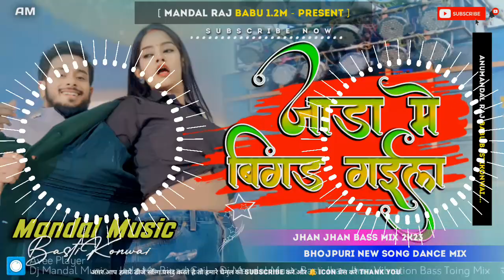Jada Me Bigad Gail √√ Dj Mandal Music Basti Jhan Jhan Vibration Bass Toing Mix √√ जाड़ा में बिगड़ गईल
jada

jada me

jada me bigad

jada me bigad gail dj

jada me bigad gail dj remix

jada me bigad gail dj remix song

jada me bigad gail dj bhojpuri song 2024

jada me bigad gail dj bhojpuri song 2023

jada me bigad gail dj mandal

jada me bigad gail dj mandal music

jada me bigad gail dj mandal music basti

jada me bigad gail dj mandal music basti song

jada me bigad gail dj mandal music basti song 2024

jada me bigad gail dj rajkamal

jada me bigad gail dj rajkamal basti

jada me bigad gail dj rajkamal basti song

jada me bigad gail dj rajkamal basti song 2024

jada me bigad gail dj malai

jada me bigad gail dj malai music

jada me bigad gail dj malai music song

jada me bigad gail dj malai music song 2024

jada me bigad gail dj shubham

jada me bigad gail dj shubham banaras

jada me bigad gail dj shubham banaras new

jada me bigad gail dj shubham song

jada me bigad gail dj shubham song 2024

jada me bigad gail dj rajdhans

jada me bigad gail dj rajhans ka

jada me bigad gail dj ac

jada me bigad gail dj ac raja

jada me bigad gail dj ac raja baliya

jada me bigad gail dj ac raja song

jada me bigad gail dj ac raja song 2024

jada me bigad gail dj mamata

jada me bigad gail dj mamata music

jada me bigad gail dj mamata music banaras

jada me bigad gail dj mamata music song

jada me bigad gail dj mamata music song 2024

jada me bigad gail dj sanu

jada me bigad gail dj sanu hajipur

jada me bigad gail dj sonu hajipur

jada me bigad gail dj song ka song

jada me bigad gail dj sanu ka song

jada me bigad gail dj sanu ka song 2024

jada me bigad gail dj sonu ka song 2024

jada me bigad gail dj dk

jada me bigad gail dj dk raja

jada me bigad gail dj dk raja song

jada me bigad gail dj rk

jada me bigad gail dj rk raja

jada me bigad gail golu gold

jada me bigad gail new song

jada me bigad gail new bhojpuri

jada me bigad gail new bhojpuri song

jada me bigad gail new bhojpuri song 2024